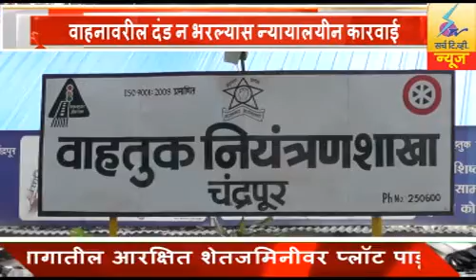11 MARCH 2022 SearchTv News Chandrapur वाहनावरील दंड न भरल्यास न्यायालयीन कारवाई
वाहनावरील दंड न भरल्यास न्यायालयीन कारवाई